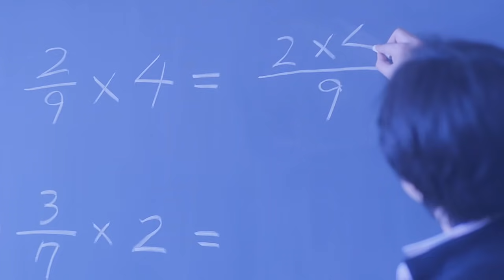Prizmmy☆ "Boy Meets Girl" MV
"Boys Meets Girl" is the first of three TRF cover songs that Prizmmy☆ will release in a row! This song is also the first opening theme to the TV anime "Pretty Rhythm: Rainbow Live."